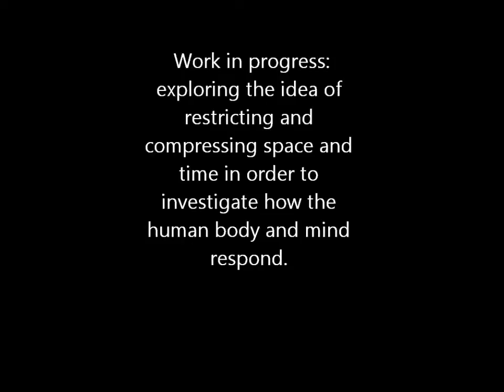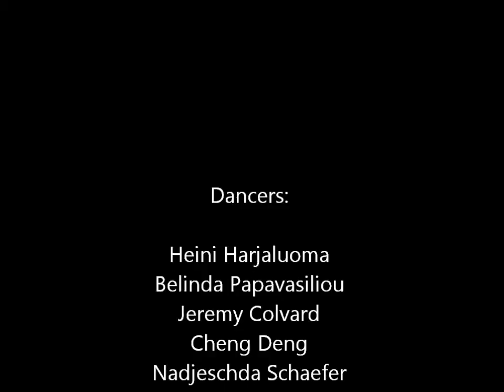10 minute show of work in progress: 'compressing space and time' created by Marina Theofilou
The aim of this choreographic research process was to explore the idea of restricting and compressing space and time in order to investigate how the human body and mind respond. This was a 10 minute show of work in progress structured by layers of movement  which resulted from improvisational tasks with my dancers based on reaction, respond, relation of mind and body, restriction, compression, time and space.

Choreographer: Marina Theofilou

Dancers:
Heini Harjaluoma
Belinda Papavasiliou
Jeremy Colvard
Cheng Deng
Nadjeschda Schaefer
Jean-Baptiste Baele
Sebastian Abarbanell
Gaia Cicolani
Zach Dodd
Vivian Tr
Stephanie Hewett
Rebecca Bengtsson
Almudena Perez
Merel van den Beld